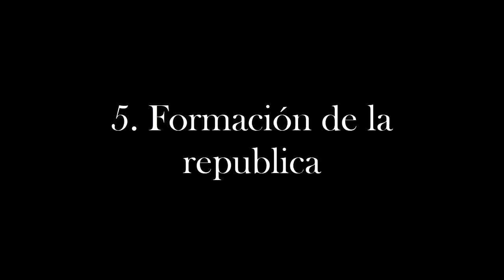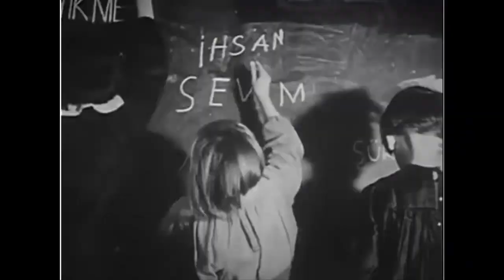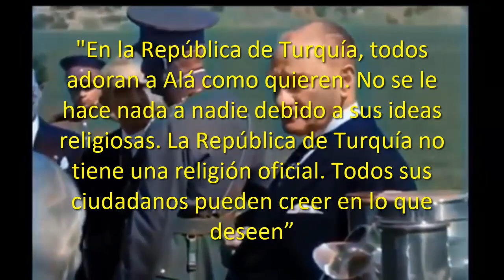Ataturk. 7 Datos. 🐺🇹🇷 El padre de Turquía🇹🇷 Un gran estadista del siglo 20. 😼✅.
🐺🇹🇷 😼✅Muchas personas en el mundo occidental, consideran que Mustafá Kemal Ataturk es uno de los grandes estadistas, militares  y gobernantes del siglo 20. Desde su papel como un eficiente militar en la primera guerra mundial hasta su llegada al  poder he implementación de sus reformas su historia no deja de ser interesante. Hasta el día de hoy, la figura de Ataturk es estudiada y los cambios que provocó en la naciente Turquía son cuando menos, bastante memorables ¡Acompáñenme en los próximos minutos por que hoy veremos 7 datos de Ataturk 🐺🇹🇷 😼✅

Ataturk: The Biography of the Founder of Modern Turkey: Andrew Mango.

Mustafa Kemal Ataturk:  Edward J. Erickson